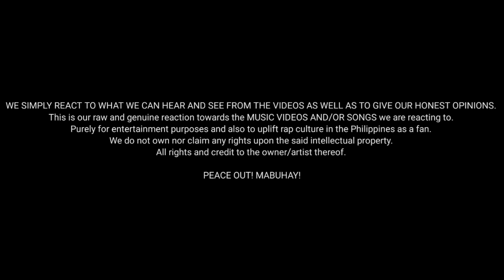Santo - APAND - Here I Am Produced by Defkeyz | Reaction Video